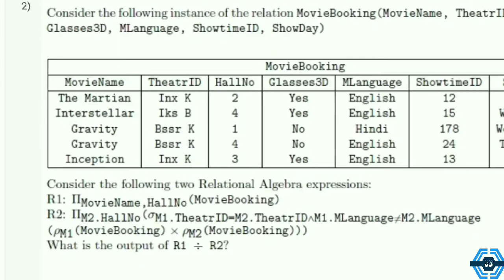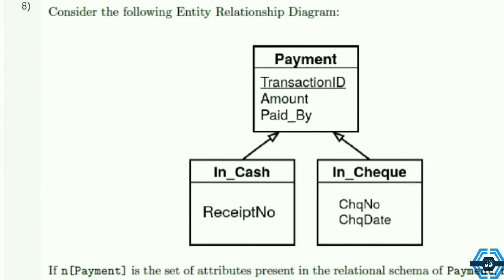Database Management System - NPTEL || WEEK 3 QUIZ ASSIGNMENT SOLUTION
This video is for providing Quiz on Database Management System

This video is made in topic of Database Management System